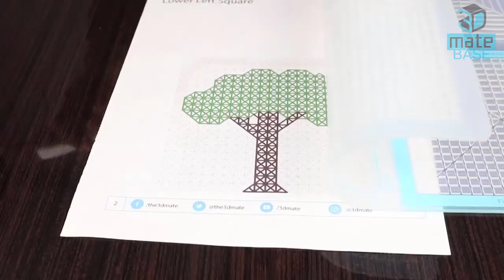Tree made with 3Dmate BASE - 3D Pen Mat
Guide on how to create a Tree using 3Dmate BASE Design Mat and any 3D pen.